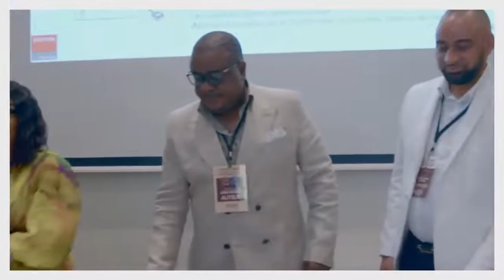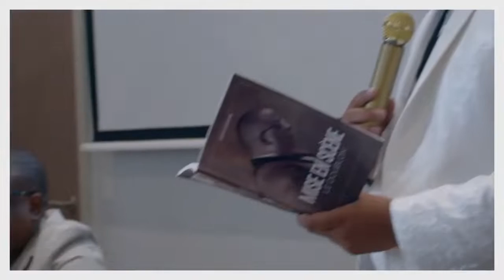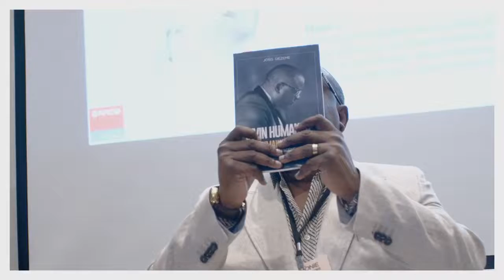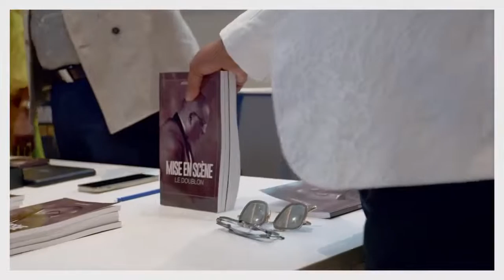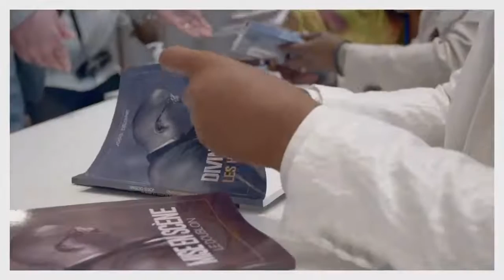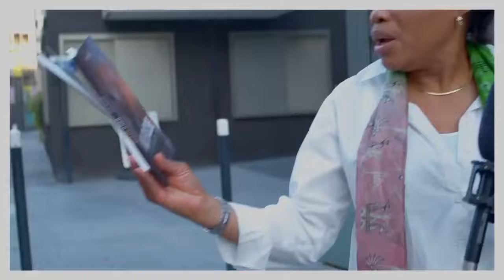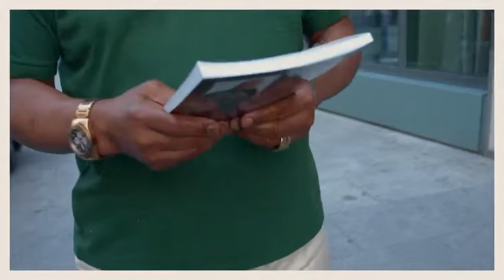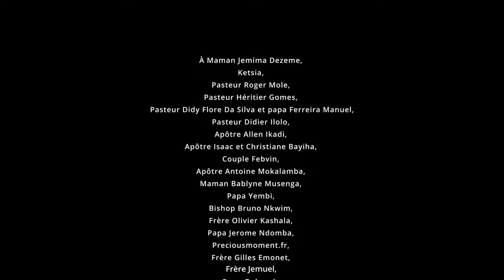PRESENTATION DES LIVRES MISE EN SCENE DU Dr. JOSIS DEZEME